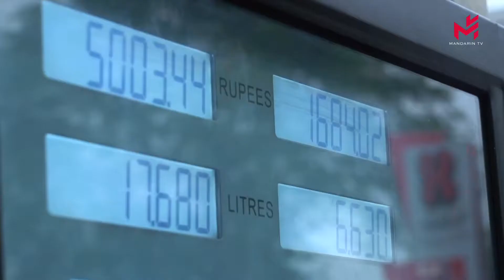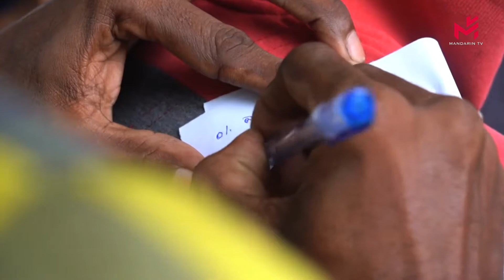【当日新闻简讯】11/04/2022:乌克兰东部火车站遇袭事件死亡人数已上升至57人；斯里兰卡经济危机致药物短缺，致死人数或远超新冠；马克龙在2022总统大选第一轮投票中胜出，第二轮将对阵勒庞